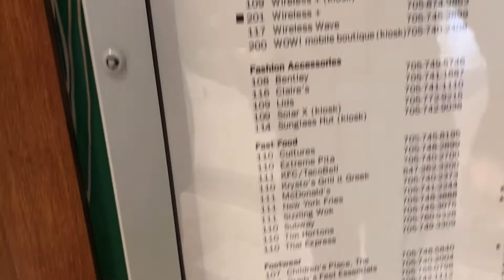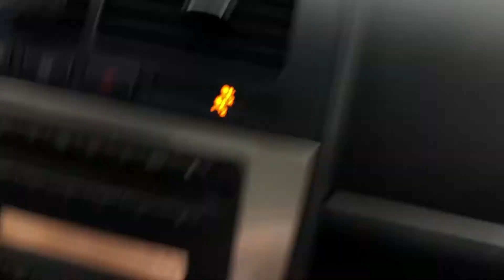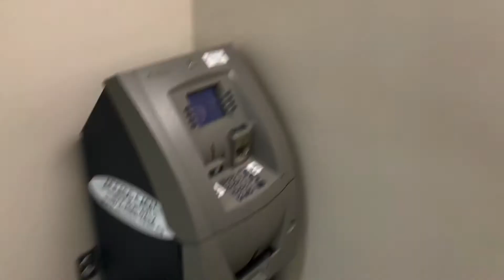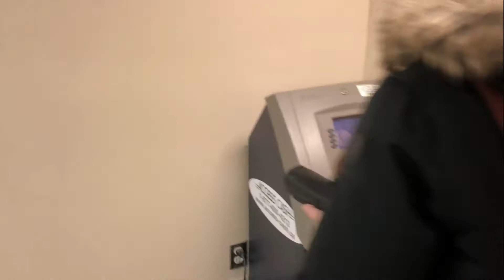Margaret & Brad Gett'n'er Done Shopping for New Glasses